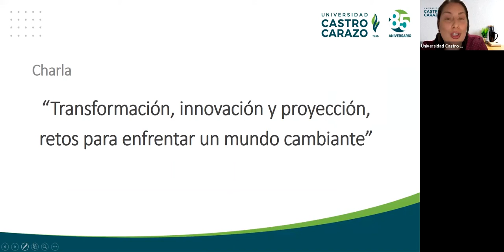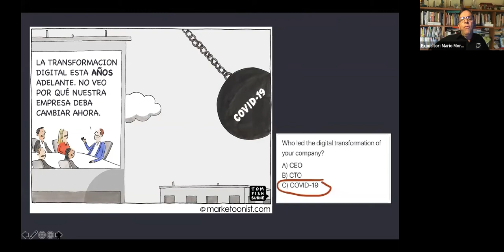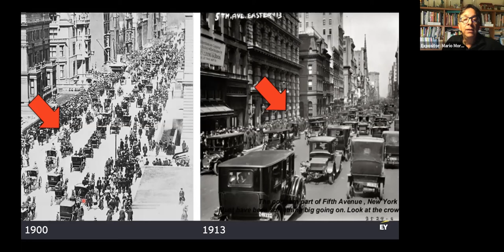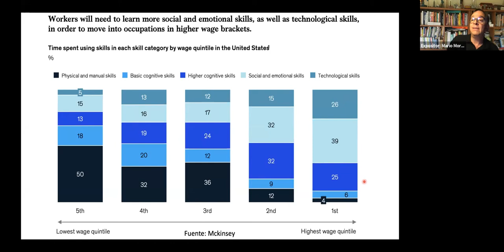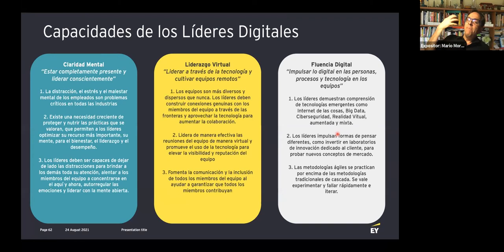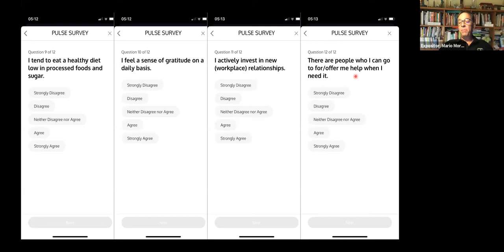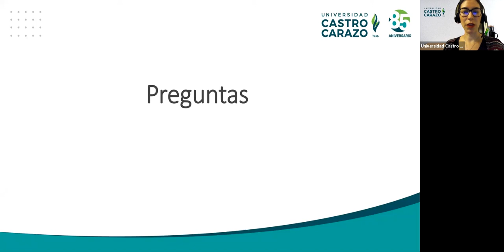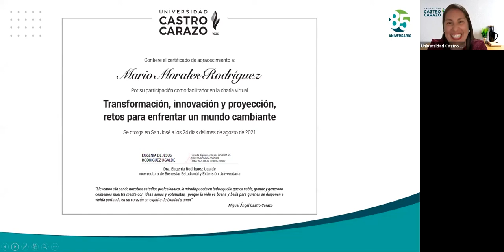Transformación, innovación y proyección, retos para enfrentar un mundo cambiante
Expositor: Mario Morales Rodríguez